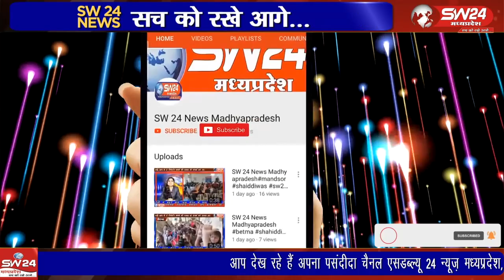बड़ागांव थाना क्षेत्र अंतर्गत आने वाले अमरपुर गांव में संक्रमित पानी पीने से तीन लोगों की मौत हो गई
टिकमगढ जिले के बड़ागांव थाना क्षेत्र अंतर्गत आने वाले अमरपुर गांव में संक्रमित पानी पीने से तीन लोगों की मौत हो गई है तो वही आधा सैकड़ा से अधिक लोग गंभीर रूप से बीमार बताए जा रहे हैं
टीकमगढ़ सुबोध पाठक की रिपोर्ट।